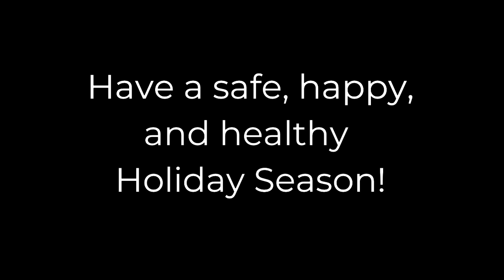Must Be Santa - State Street Elementary Sing Along with Mimi the Monkey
Created for State Street Elementary, Larksville, Pennsylvania.

This 2020 holiday season is entirely different, so we had to get a little creative! Mimi the Monkey, Mr. Luksa, and the State Street Faculty and Staff had so much fun making this sing along for our students (and you)!!
Happy Holidays!